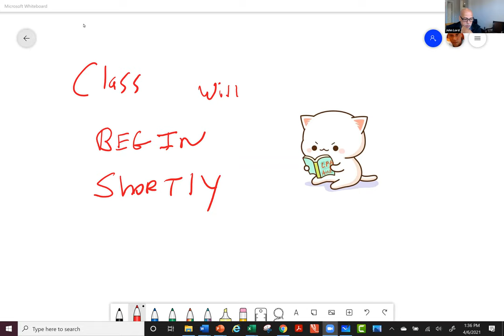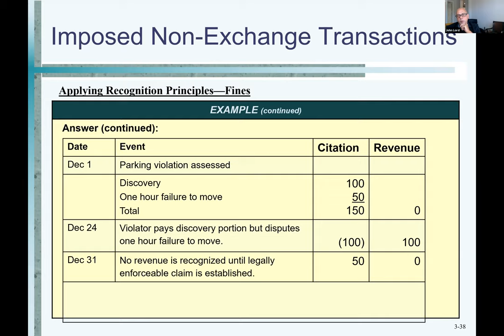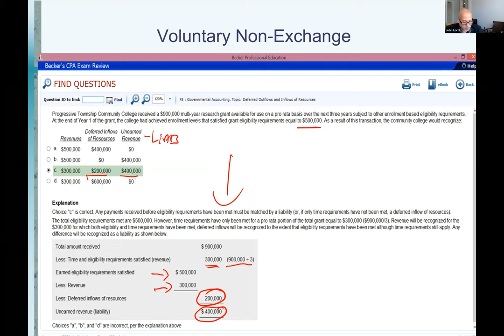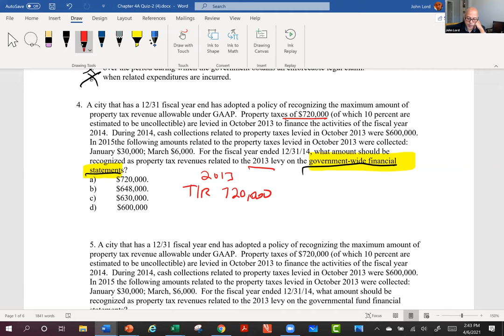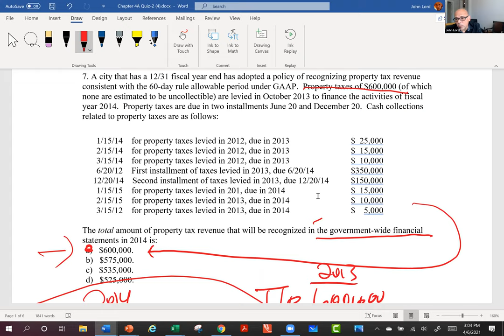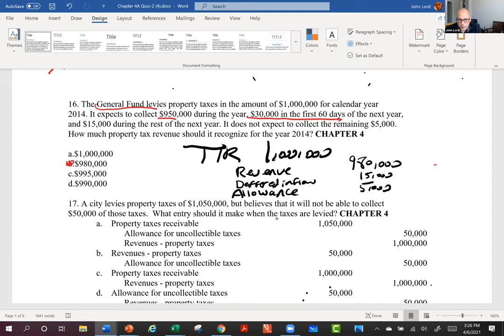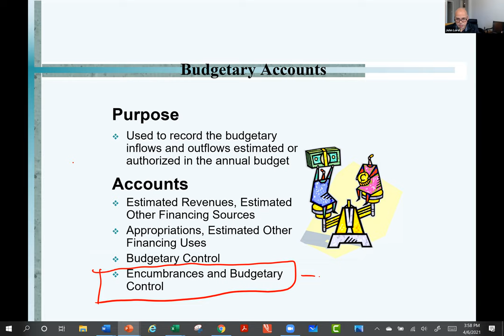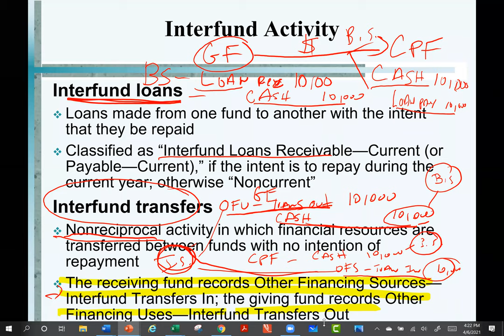Chapter 4A Part 2 Lecture